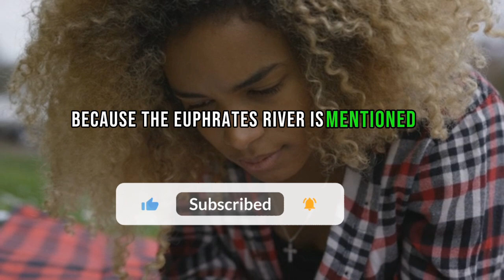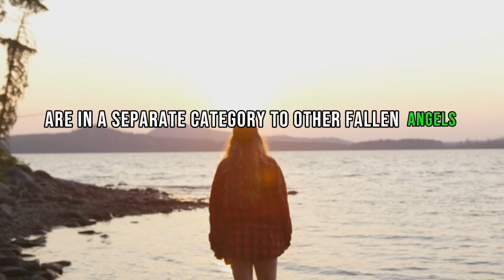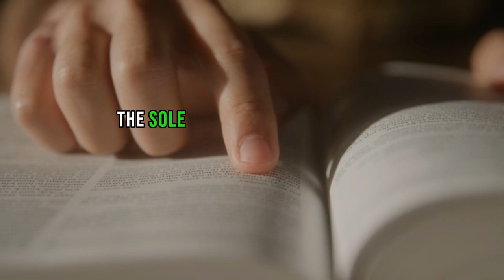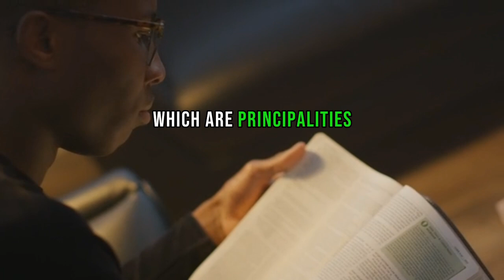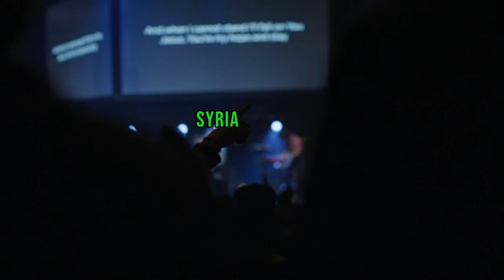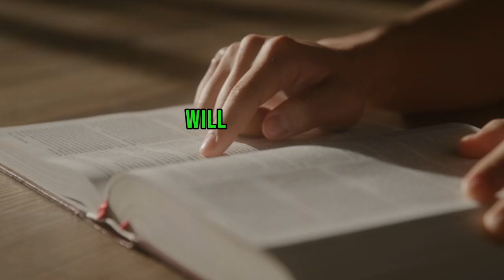Unlocking The End Times: The Revelation of The Rapture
In this enlightening video, we delve deep into the pivotal concept of the rapture, exploring its roots in end time prophecy and its profound connection to the second coming of Christ. We uncover the historical and biblical significance of the Euphrates River, shedding light on its role as a key landmark in the unfolding of end time events. Join us as we explore notable keywords such as "rapture," "end times," "end time prophecy," "second coming of Christ," "rapture revealed," "the rapture news," "rapture ready," "Jesus is coming," "end times," "Jesus Christ," and "the rapture." and unravel the mysteries surrounding the rapture and discuss its implications for those who are rapture ready. Stay tuned for the latest insights on the rapture, and understand why Jesus is coming, leaving no stone unturned in our exploration of the end times and the promise of the rapture.